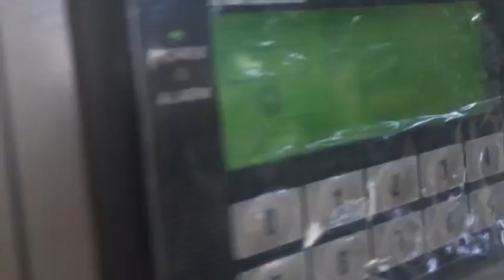Automatic N folding hand towel paper making machine manufacturer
ADD: Quanzhou City,Fujian Province,China
Contact person: Darren Pan
M.B:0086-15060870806 (Viber Wechat and WhatsApp)
Skype:peilun87